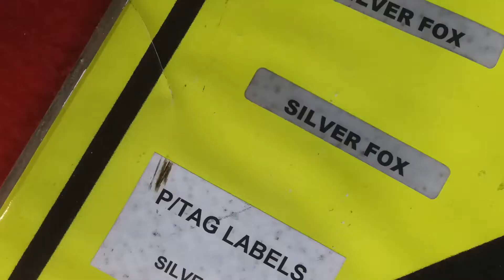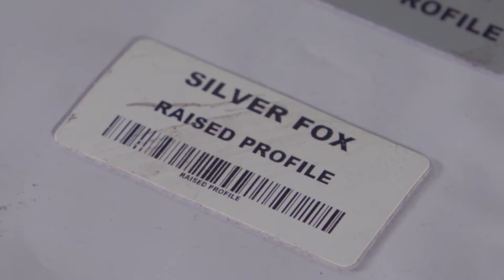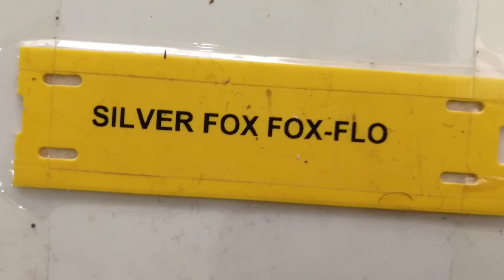Silver Fox Labels - Just how durable are they?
See just how durable Silver Fox labels are in this short video.

Silver Fox is a UK owned, UK based business. They are leaders in UK manufacturing labelling solutions, delivering innovative, durable and efficient systems for Data & Telecoms, Electrical, Transportation and Energy industries worldwide. E-Tech is a certified Silver Fox distributor in the UK & abroad and we can offer all their catalogue products and solutions.

All enquiries
E-Tech Components